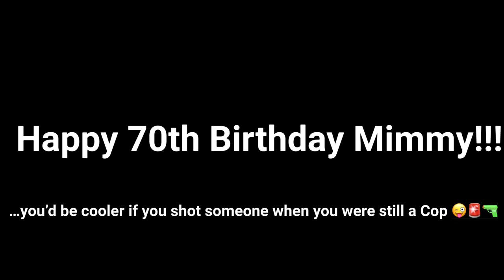Jimmy’s 70th birthday - hello der!